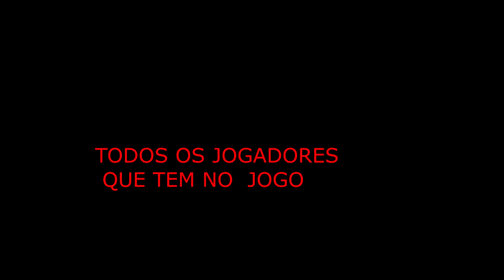INSCRIÇÕES ABERTA PARA O DUELO DOS INSCRITOS 2021!